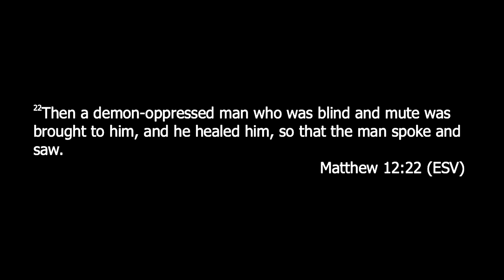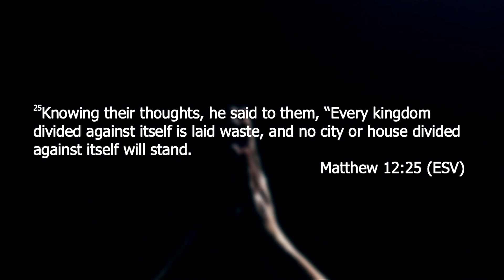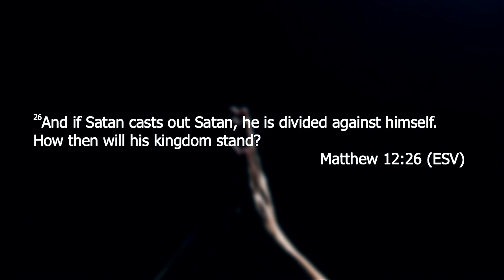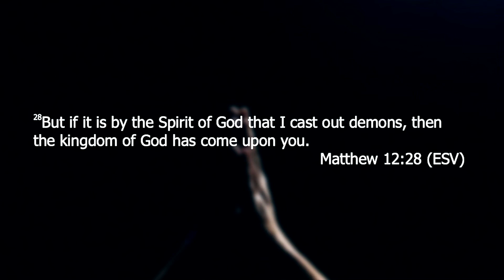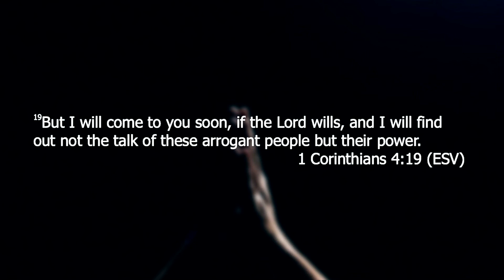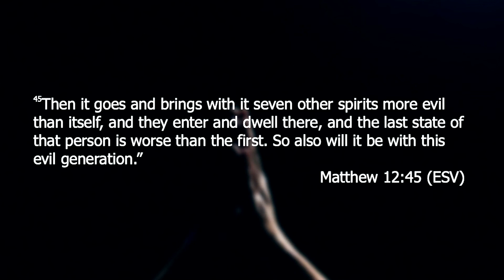Deliverance || Nov 3, 2024 || Ps. James Lowe